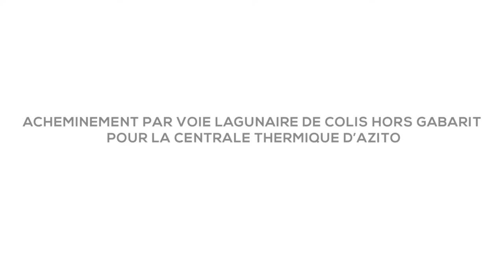AGL, SUPPORT LOGISTIQUE DE LA CENTRALE THERMIQUE D’AZITO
Nos équipes d'AGL Côte d’Ivoire ont réalisé avec succès l’acheminement de 900 tonnes d’équipements destinés à la centrale thermique d’Azito. Cette opération nous a permis notamment de transporter une turbine de 361 tonnes. C’est l’un des colis les plus lourd jamais transporté dans notre pays.